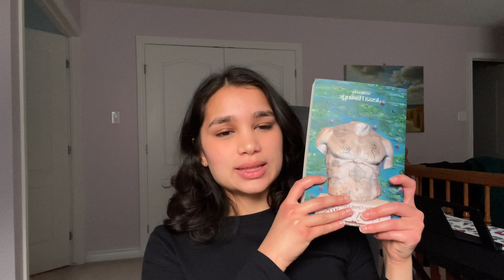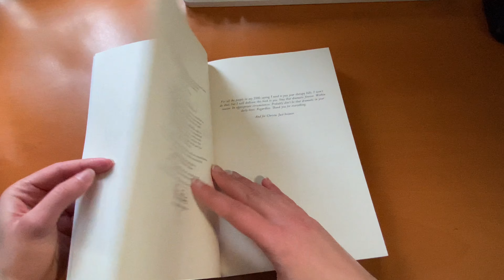Daisy Haites: The Great Undoing 🌼🚢🥞| moderate *SPOILER* Reading Vlog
🌟 Watch in 4K for better quality :) and 2X speed for how unhinged I felt reading this book

Y'all I'm so hyped for Into the Dark, February 13th cannot come fast enough!